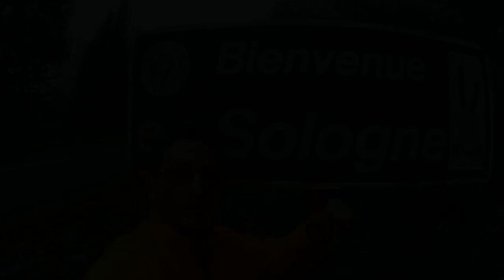Sologne Hunting Tour II 2015 : Episode 1 - "100ème vidéo de ma chaine"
Premier épisode un peu "spécial" de ma seconde tournée en Sologne en cette fin de Saison de chasse 2015... C'est la 100 ème de ma chaine !!! Et St Hubert m'a gâté !